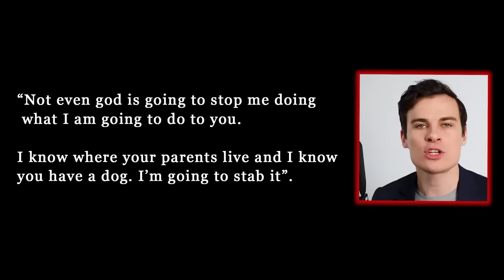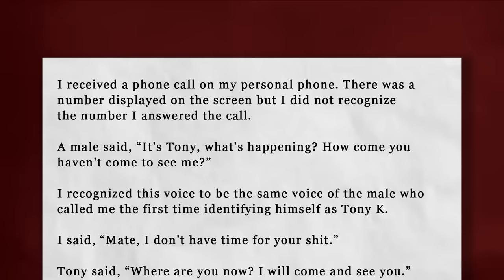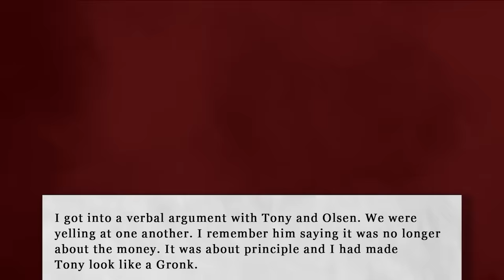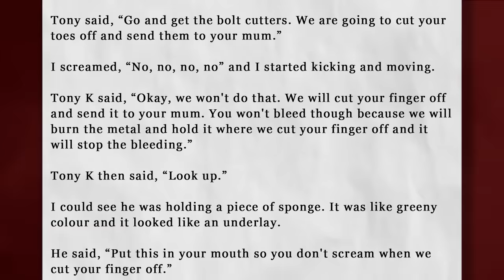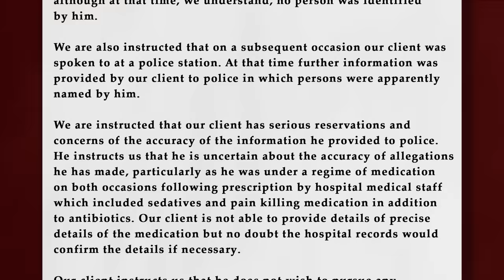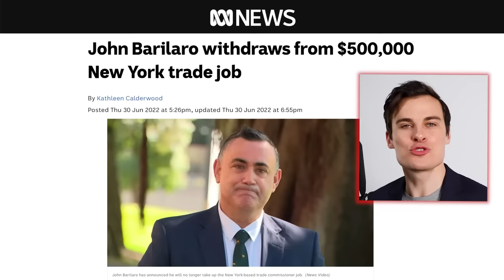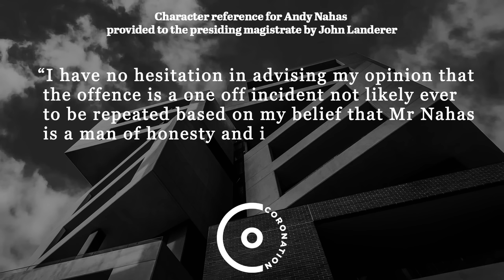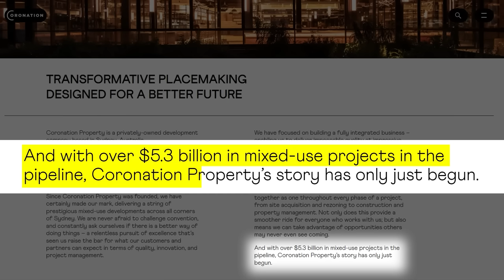‎@friendlyjordies coronation (re-upload)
‎@friendlyjordies  does imo is among the best journalists if not the best. I'm reuploading the video because it's an amazing video and a great overall documentary